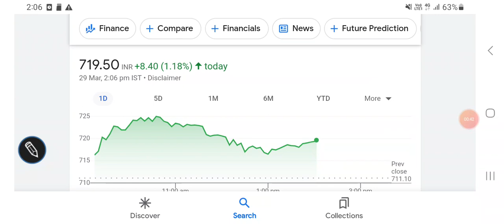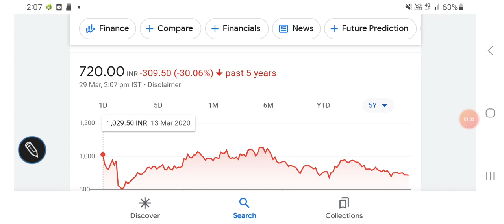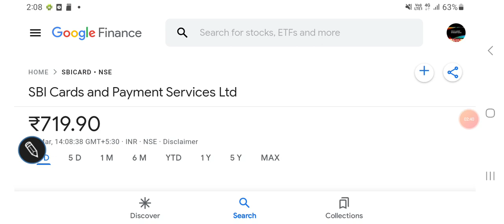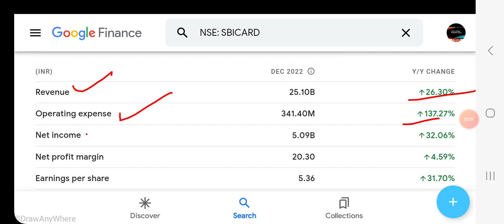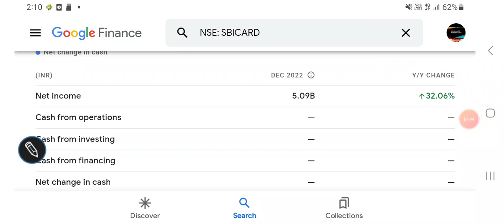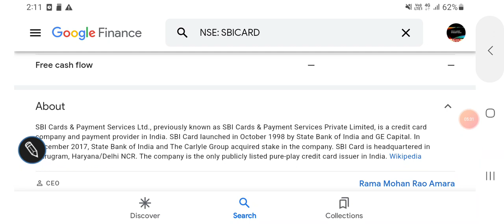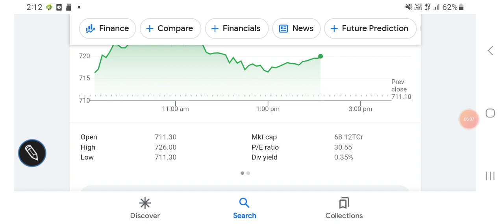SBI CARDS में निवेश की रणनीति, अभी BUY करो, TARGET बहुत ऊपर हैं, FUNDAMENTALS, BALANCE SHEET//